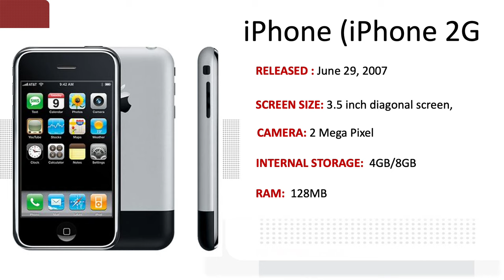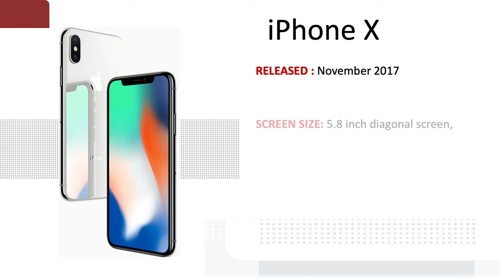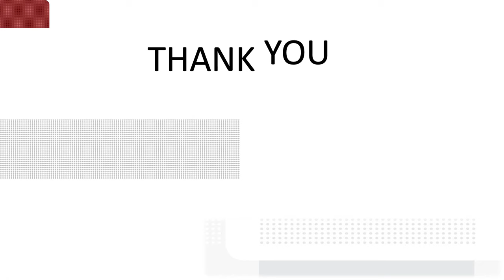Evolution of iPhone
Evolution of iphone 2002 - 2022

Tags (Please Ignore):
iphone 14 pro max camera test, iphone 14 pro max español, iphone 14 pro max apple,
iphone 14 pro max apple official, iphone 14 pro max all colors, iphone 14 plus vs iphone 14 Pro , iphone 14 pro max and iphone 13 pro max, iphone 14 pro max always on display,
apple iphone 14 pro max tamil, iphone 14 pro max bangla review, iphone 14 pro max battery, iphone 14 pro max bangladesh price, iphone 14 pro max black, iphone 14 pro max back screen,
iphone 14 pro max bgmi test, iphone 14 pro max bd price, iphone 14 pro max blue, iphone 14 pro max bronze, iphone 14 pro max battery mah,